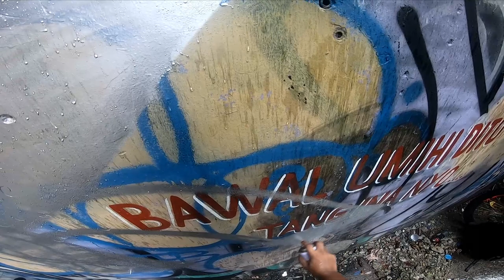GRAFFITI BOMBING MISSION pART 39 RAIN ACTION